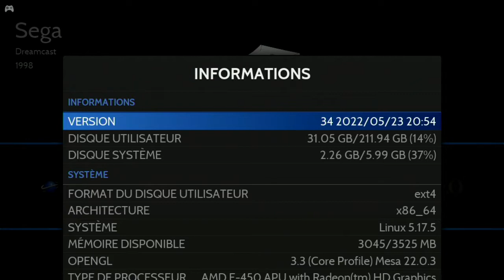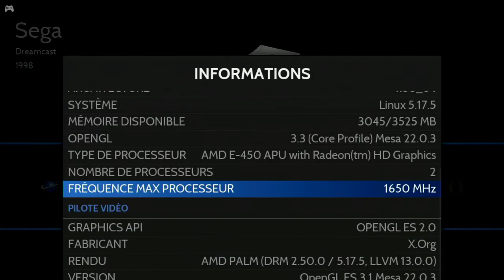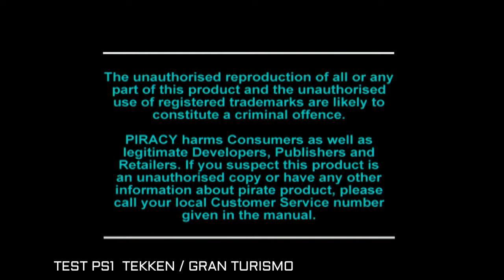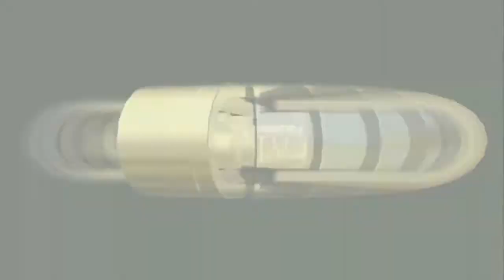TEST OLD PC /BATOCERA 34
Voici un test d'émulation avec OS Batocera 34 d'un old pc acheter 30€ sans windows , je vous montre comment profiter de l'émulation à moindre coup car les prix des raspberry pi 3 ou 4 ont explosé plus de 200€ :( et sont devenu rare ! , donc avec un budget compris entre 20 à 60€ vous avez la possibilité de profiter de l'émulation d'une grande majorité de nos bonnes vieilles console de notre jeunesse :) , je vous laisse le soin de regarder le test je donne quelques infos sur les réglages d'émulateurs pour optimiser au mieux l'émulation..
exclure les consoles recentes /ps2 /ps3/ wii / wii U/game cube, saturn, trop limité  pour ce genre de configuration .

systèmes qui fonctionne
ordinosaures, nes, snes, n64,mastersystem,gamegear,megadrive,32X,segacd, pcengine et cd, les gameboy,neogeocd,psx,psp,mame,fbneo,daphne

Caractéristique du pc pour le test
*Type de PC   PC bureautique compaq CQ ref:1150FR  année 2011
*Processeur AMD E-450 1.65 GHz  (2 coeurs)
avec carte graphique intégré ATI Radeon 6310
*Mémoire vive 4 Go DDR3-SDRAM
*Interface stockage principal Serial ATA II ( j'ai mis un ssd 240 go )
pas de windows sur le pc j'allume et je joue !
Système (64 bits)
il vous faut un disque dur pour installer batocera la marche à suivre est identique que pour
une micro sd
voir tuto installation recalbox que je propose ou tuto recalbox.
Pour formater votre disque dur utilisez HDDRawCopy avant l installation de batocera
à bientot les amis...